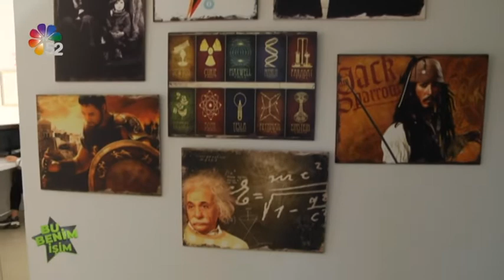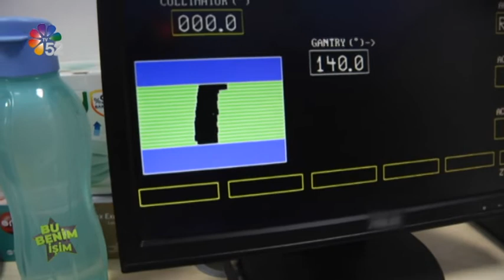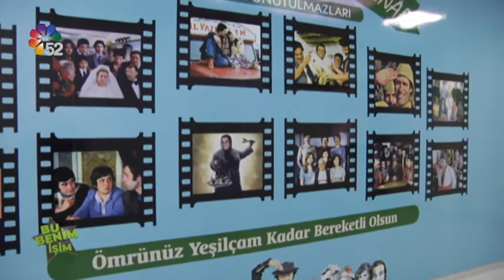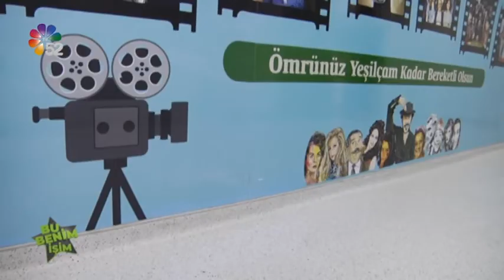07/11/2021 BU BENİM İŞİM - ADA ONKOLOJİ